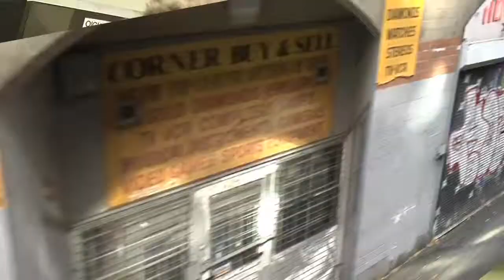Harms Way Trailer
Upcoming documentary from Macca Films; Harms Way is the story of a new and exciting way of helping the chronically alcoholic and homeless, a story of redemption and hope with a silver lining.